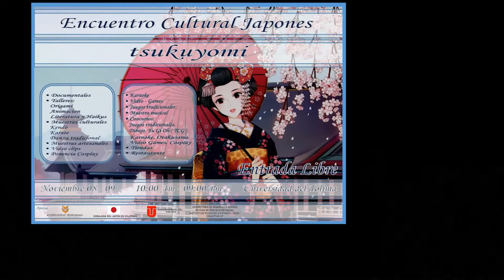Evento Cultural Tsukuyomi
¡Participen con nosotros de este gran evento!
Encontraras eventos, talleres, juegos, concurso, expresiones artísticas y mucho mas!

Organiza Colectivo Kitsune
ENTRADA LIBRE

mas información:
Encuentro Cultural Japonés Tsukuyomi